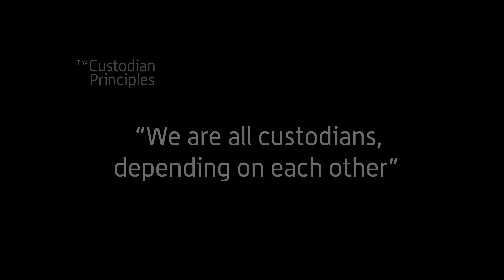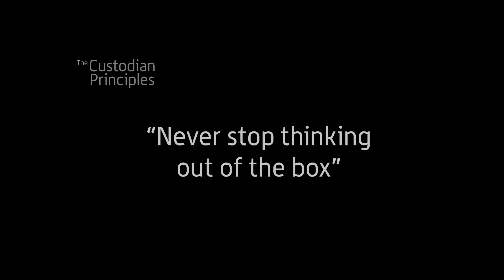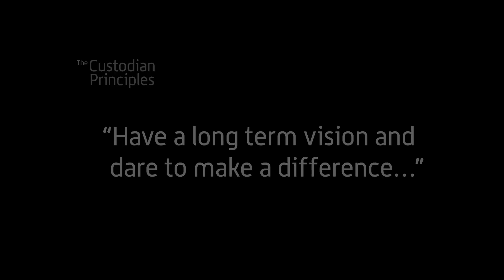KasBank Custodian Willie Smits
Short film on dr. Willie Smits who is saving Orangutans and the Indonesian rainforest. Commissioned by Kasbank.
Creative : Robert Kleen
Director : Erik Hijweege
D.O.P. : Mark Redmeijer
Sound: Peter Suyderhout
Producer : Paul King
Edit: Allard Zoetman @ MacGyver
Grading: Judith de Boer
Production Company : MacGyver Amsterdam
Sound studio : MacLoud Amsterdam
Agency: Jack's Company